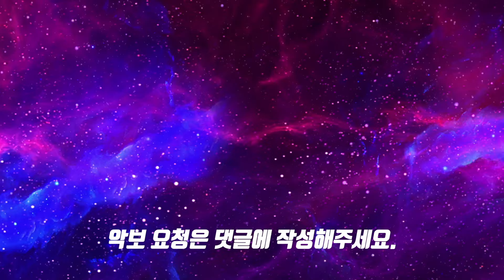Oasis - Don't Go Awayㅣ드럼커버ㅣ드럼악보ㅣDRUM COVERㅣDRUM SHEET